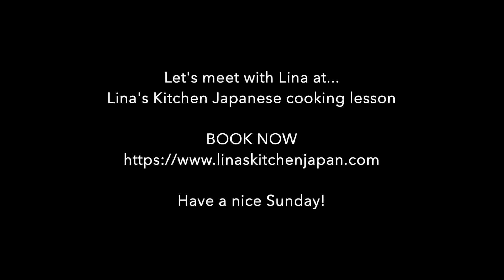Sunday Breakfast by Lina's Kitchen. Toast with sautéed figs and cream cheese & Tamagoyaki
Lina DeMakingy, a certified Japanese teacher speaking Japanese, English, and Spanish and the owner of Japanese cuisine website, Lina's Kitchen. She is working hard to study nutrition and becomes RD (registered dietitian) in the US and wants to provide a special supper for those who no longer live by disease.
In online cooking lesson, you can learn useful and interesting Japanese language while cooking delicious Japanese food! If you would like to have lesson directly, click and book in the

Lina is passionated with the cuisine of her mother country, Japan but also she traveled all over the world from South America to Europe. She loves visiting local restaurants, cafe, and bars and loves eating and talking with those who she met in that spot. They are living dictionaries of food and culture!